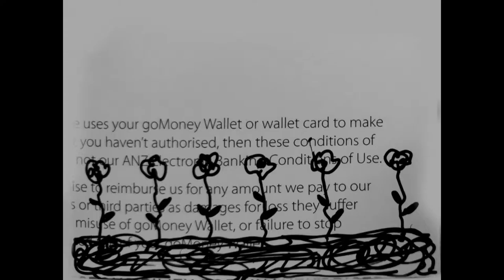bill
a hand drawn short animation using old paper bills, bank letters and scrap paper.